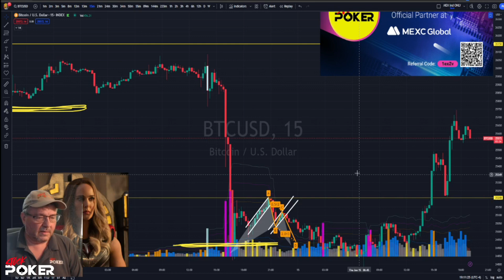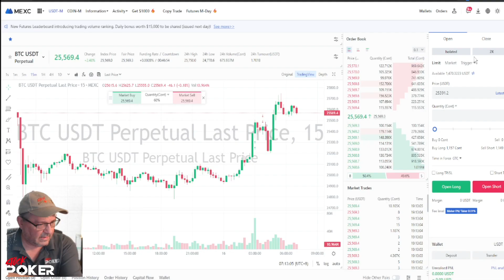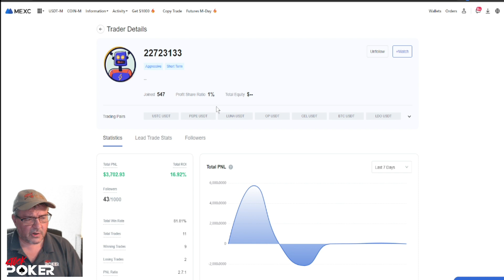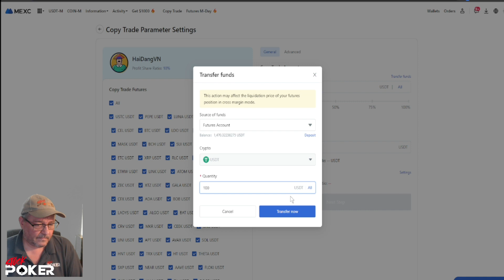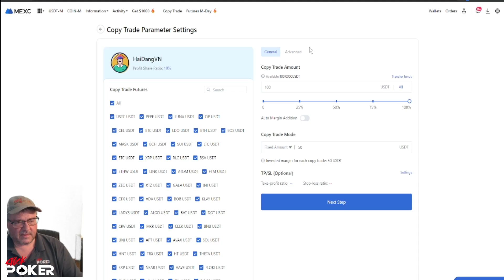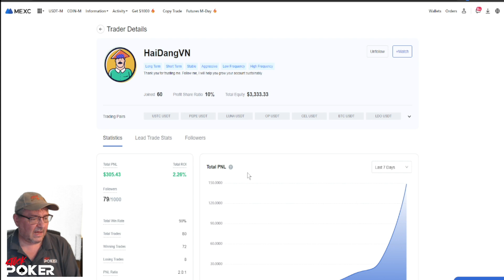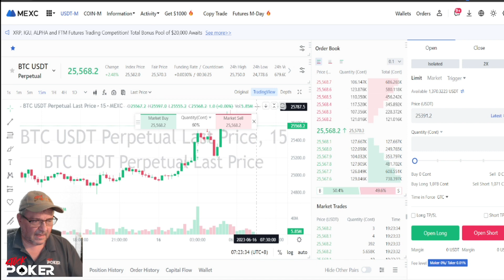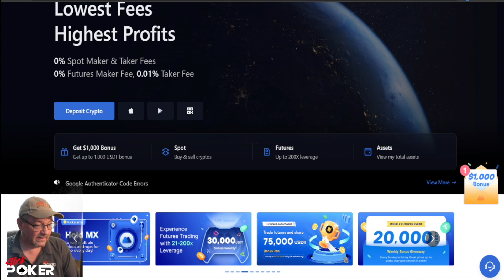MEXC Exchange follow trade feature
Check out MEXC exchange follow trade feature.  This truly is next level exchange utility!
We stream, trade, and then give it away!

If you like what you see regarding the MDX indicators then here is a link to the MDX Dashboard Website.
Just a Daily Grinder looking to outwit Whales and collect daily scalps.  I am neither a Moon-Boy or Perma-Bear.  I analyze info in front of me and look for high percentage entries to scalp or day-trade.
Nothing presented in video is meant as financial advice. Follow your own TA! Stream is for entertainment only.